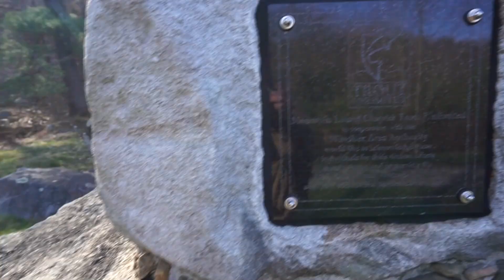PA Trout Fishing 2020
Went out in search of stocked Pennsylvania trout!!! Caught some and just enjoyed my time fishing and making a video for yall. If you enjoyed the video like it. Thanks. Tight lines!!!